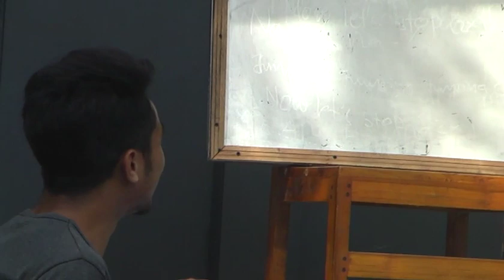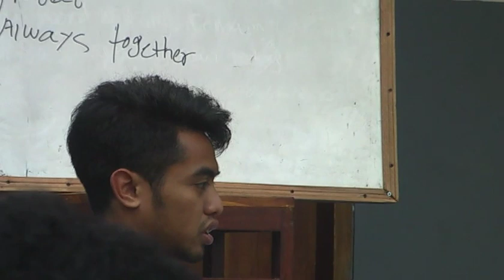190812 13 Workshop 4 Summary